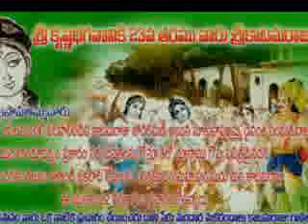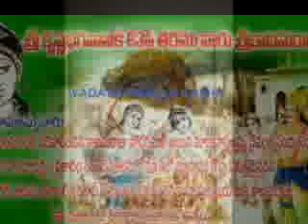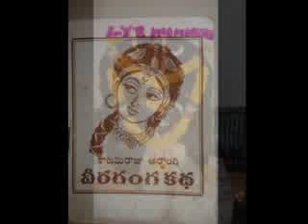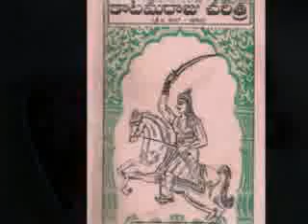పాపనూక కథ (part 2)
Golla rajula katha